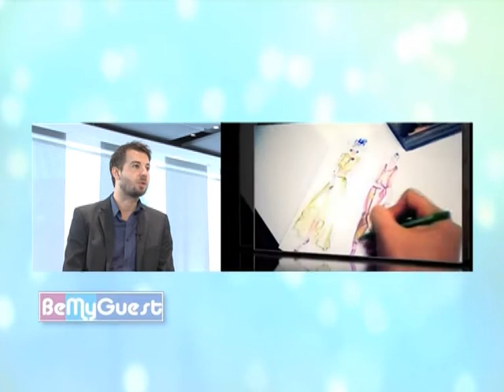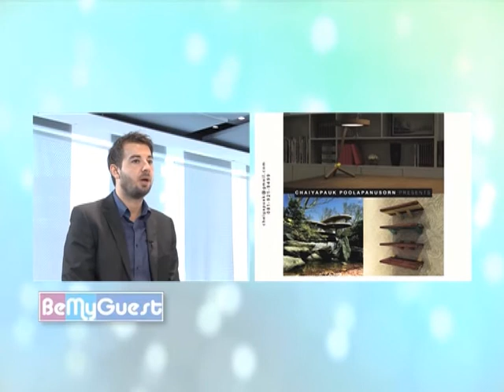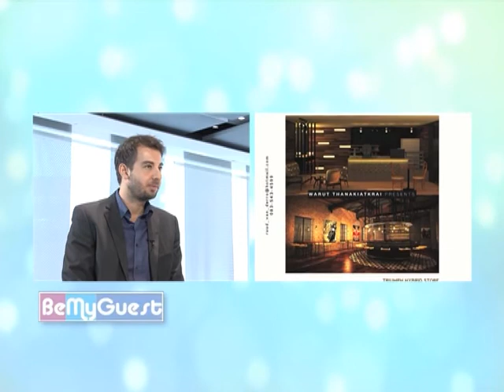Be my Guest S3EP84 Chanapatana exhibition to promote Thai designers 1 onair 17 07 2016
Be my Guest Season3 Episode84 ช่วงที่1 ตอน Chanapatana exhibition to promote Thai designers ออกอากาศ 17 กรกฎาคม 2559 เวลา 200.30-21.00 ทางช่อง NBT world ทุกวันเสาร์และวันอาทิตย์เวลา 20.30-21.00น. สามารถรับชมได้ทาง GMM Z Ch.202,PSI Ch 264 ,DTV 166, Leotech 233 ,Infosat 219, Thaisat 92 ,Ideasat155, TRUE 286, IPM 404 สดที่ NNT Website